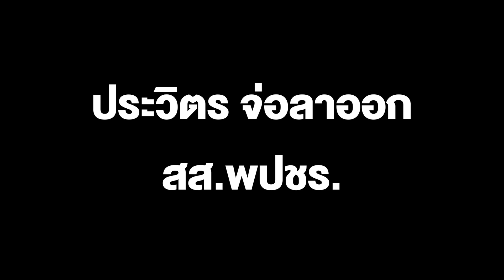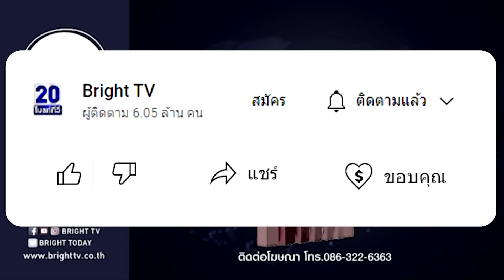ประวิตร จ่อลาออก สส.พปชร. บอก ไม่เล่นการเมืองแล้ว เป็นหัวหน้าพรรคอย่างเดียว สันติ เตรียมขึ้นมาแทน